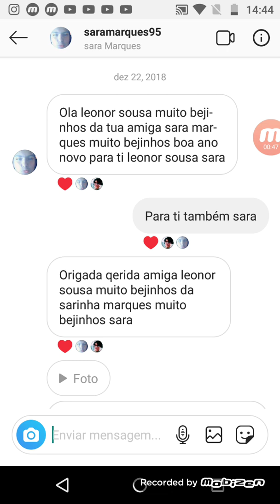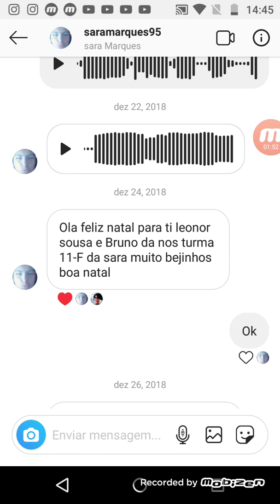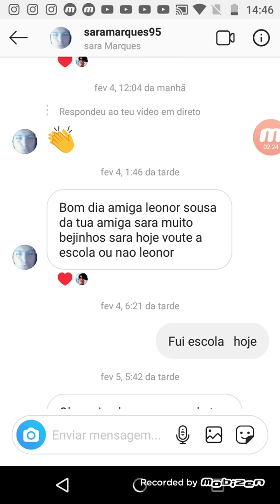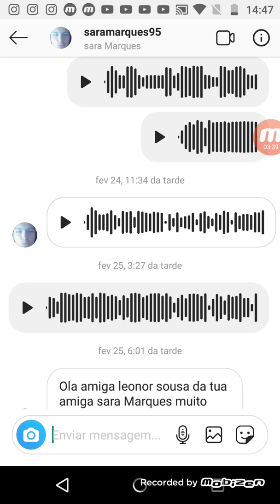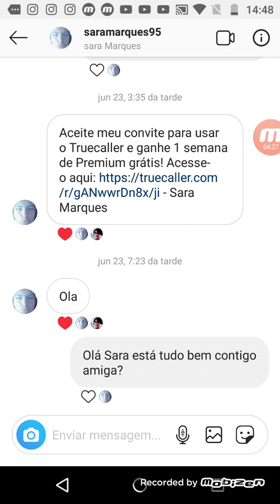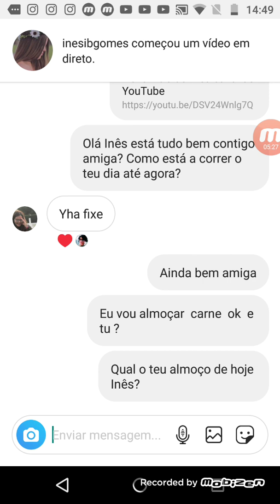Vlgomas 2019 dia 7 parte 5